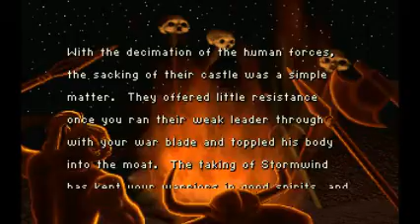Let's Play Warcraft Episode 24 (The Final Episode)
The Final episode is before us how do the orc obtain true control over azeroth lets watch and find out